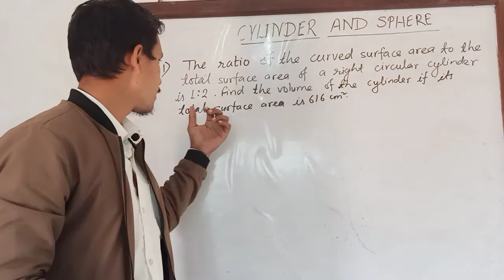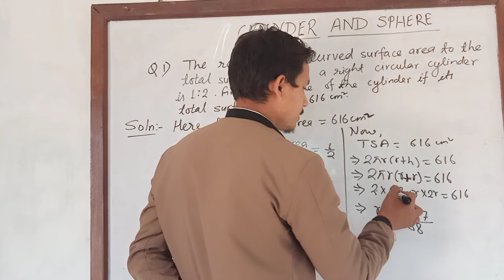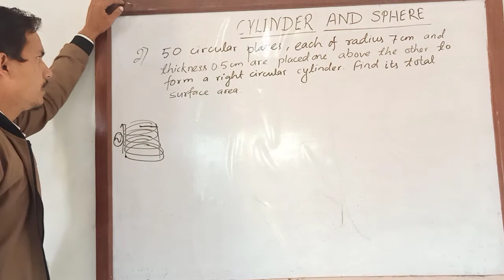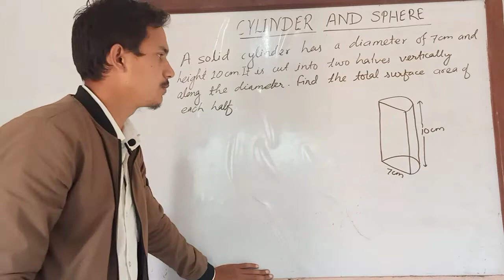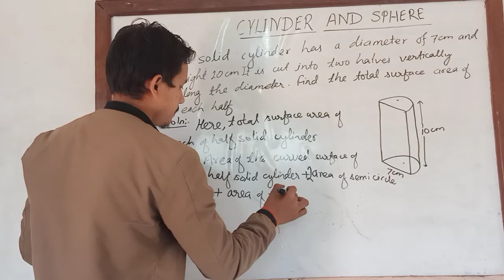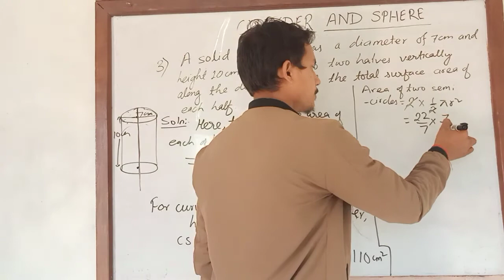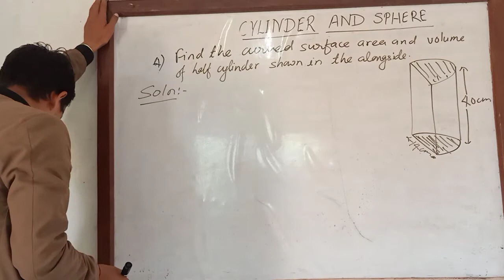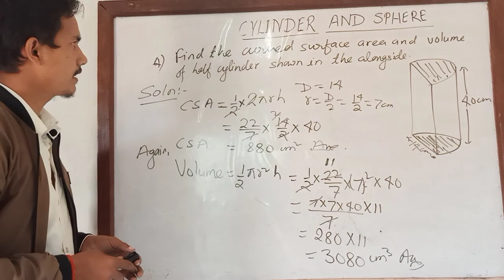Cylinder and sphere .... continue